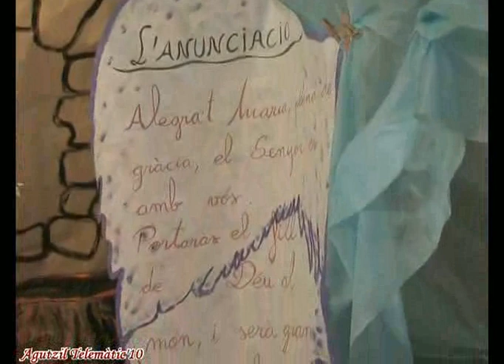Pessebre vivent a les voltes de l'església Nova - 2009/10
Diumenge, 27 de desembre, a les 6 de la tarda, molta gent feia cua davant l'església Nova per veure el Pessebre vivent que infants de la catequesi van muntar a les voltes de l'església. Un pessebre diferent que també va servir per poder visitar les obres que s'han fet en la 2a fase de restauració de l'edifici. A fora pels que van agafar gana,  es va celebrar el tast típic de rabadà, amb el que es contribuïa amb les obres de l'edifici